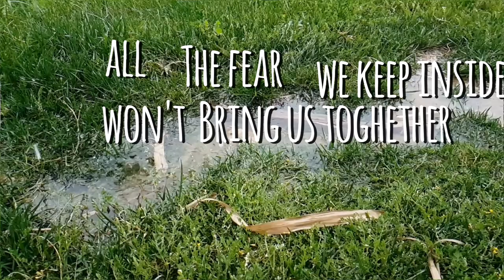Atlanthea feat Juliana Cardoso - Fear Inside (2006) Unreleased Song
Um exclusivo do canal PC Produções,  gentilmente cedido por Rodrigo Vieira "Jay"

All instruments  and production by:
-Rodrigo Vieira "Jay"
Vocal by:
 -Juliana Cardoso